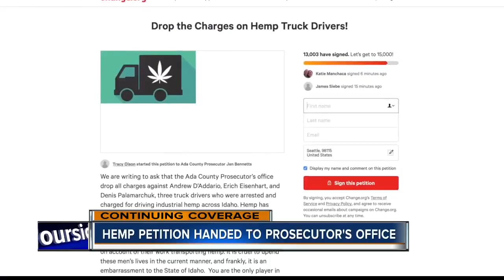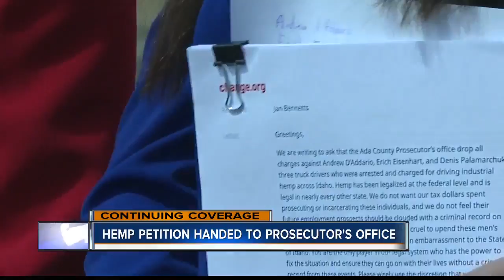Hemp petition turned in to Prosecutor's office